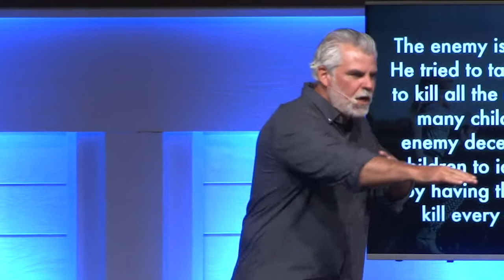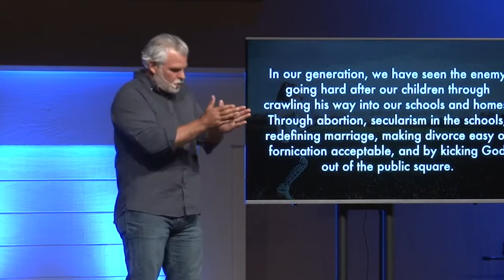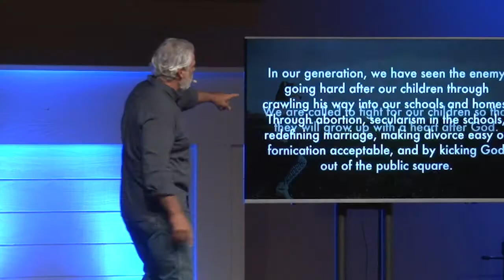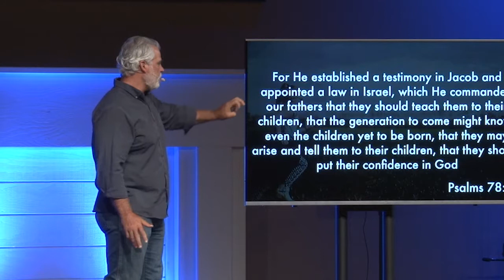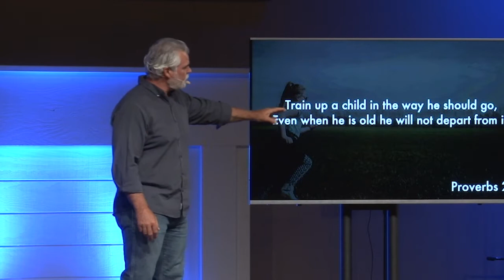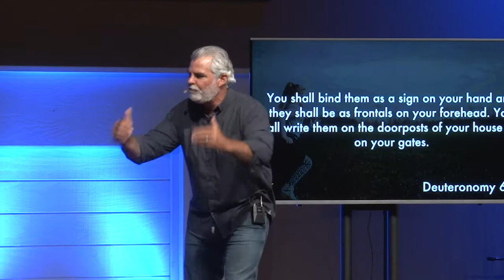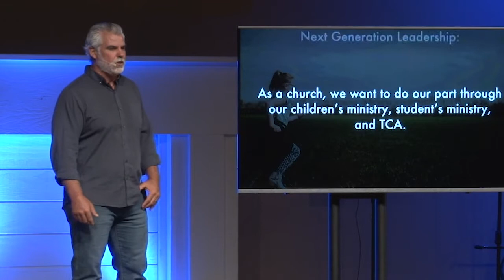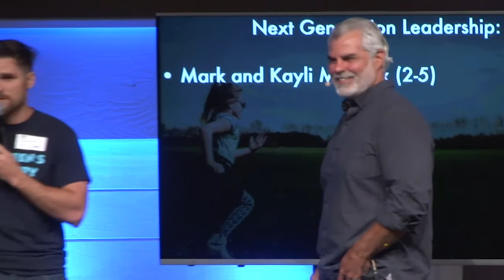Лидерство следующего поколения. «Международная церковь» (65)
В этом выпуске пастор Марк Стермер проповедует о лидерстве следующего поколения.

Очень важно уделять внимание следующему поколение. Внимание только к своему поколению – это признак эгоизма. Мы должны хотеть оставить нашим детям этот мир в лучшем состоянии, чем мы его застали. Таким должно быть отношение любого родителя.